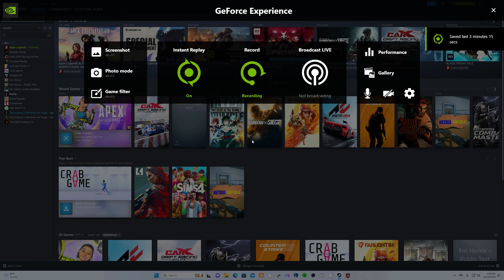HOW TO Keep Your Momentum in Gun fights to Help You Win in Apex Legends